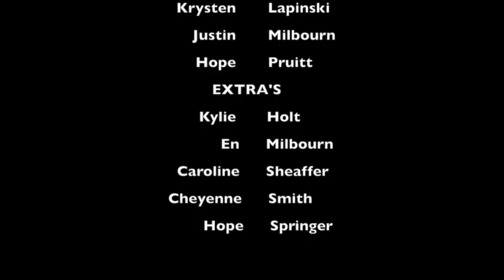Waldron "Did We Win"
2015 Media Night Winner for best Movie

Music rights to Jay-Z